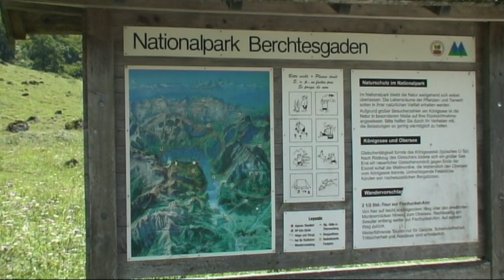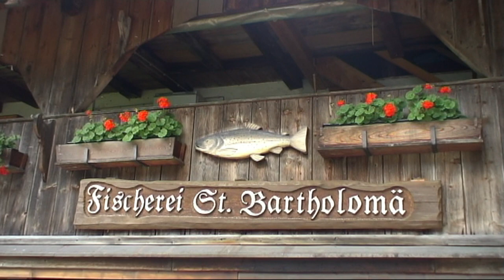Озёра Кёнигзее и Оберзее. Нац. парк Берхтесгаден. Бавария